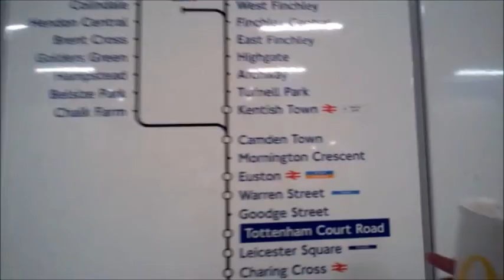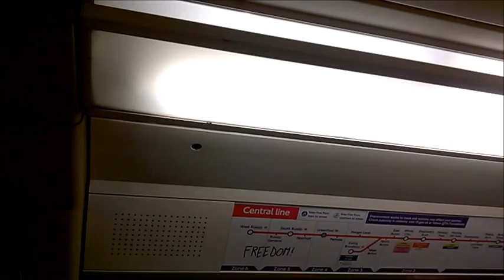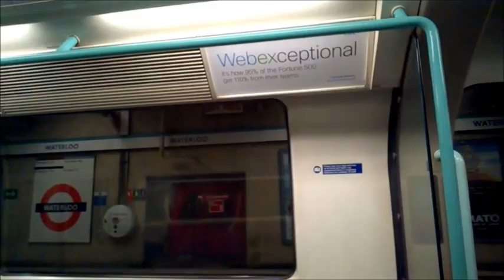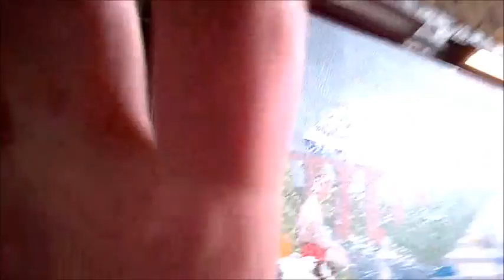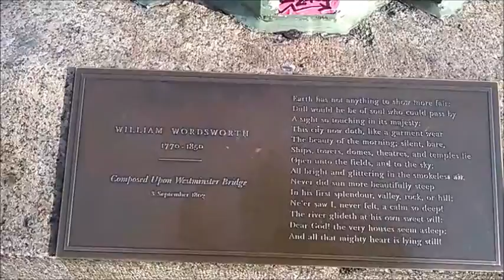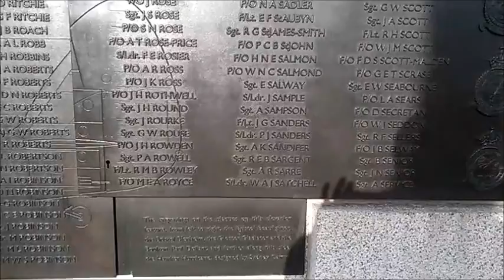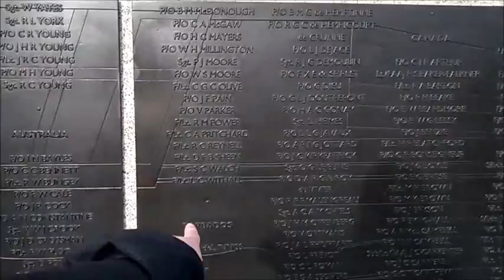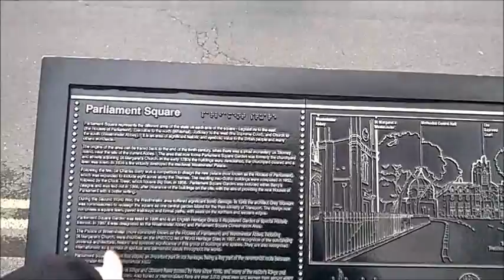Monday Meander Bank Waterloo River and random chit chat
So very very early Monday Meandering round London. I end up in central London this week and have a general chin wag about random stuff.